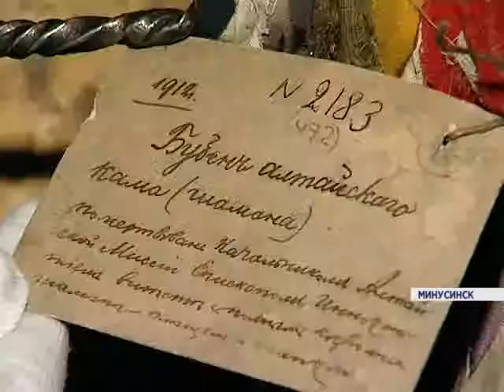Шаманские бубны (Новости 14.12.15)